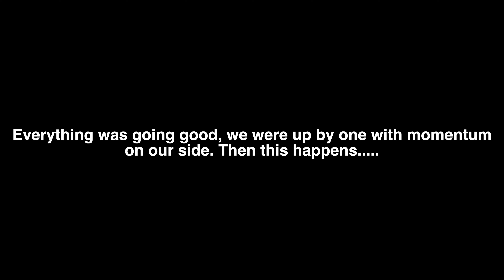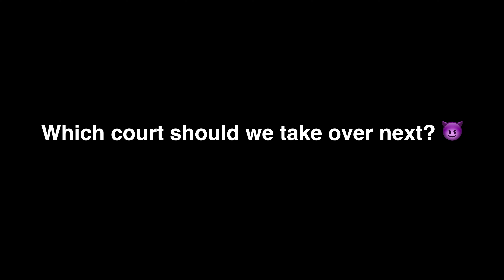We Showed Out At West 4th AKA "THE CAGE"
Nothing feels better than taking over a LEGENDARY basketball court 😌. 🙂

Richie Branson - Puzzle (instrumental)